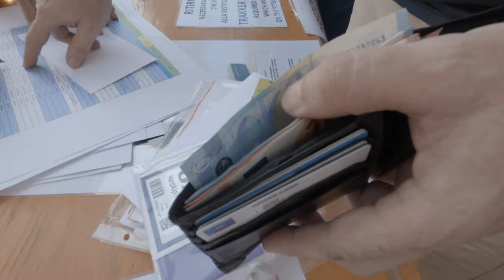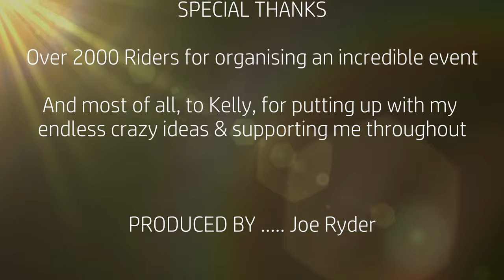Hard Alpi Tour Extreme 2023 - 41 hours / 800 km's off road Adventure bike challenge in Italian Alps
The Hard Alpi Tour Extreme is a 40+ hour, 800 km adventure motorcycle rally starting at San Remo on the Italian Riviera, and finishing in Sestriere in Italy's Western Alps. We started at 11.30 pm on Friday night, finishing at 4.45 pm on Sunday afternoon. We were met with fatigue, accidents, red hot sunshine, and the freezing cold of sleeping in a doorway at 1,520 metres, but we got to the end, and above all we worked great as a team.

We all rode KTM 990 Adventures, and all of the bikes, our tyres, and kit were faultless, and our Cardo Packtalk’s kept us chatting, laughing, and sane through the darkest hours.